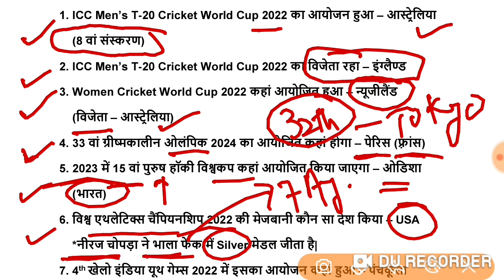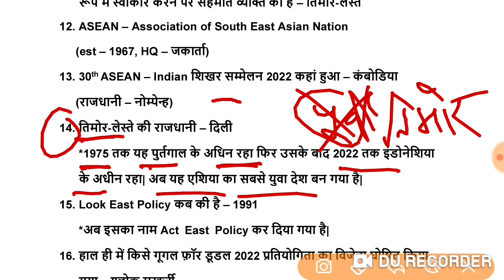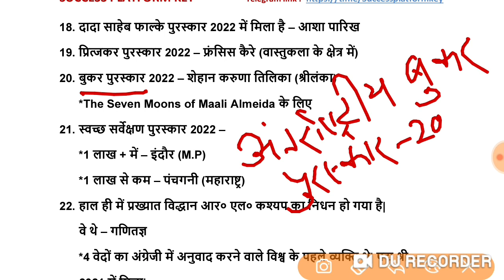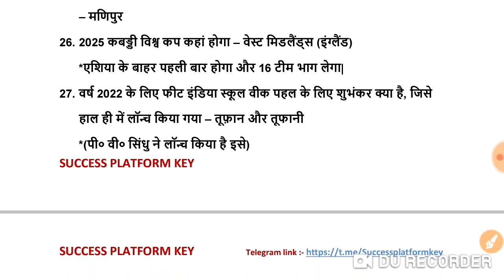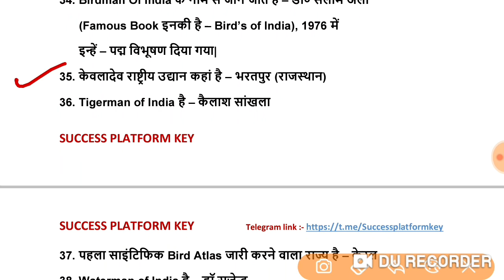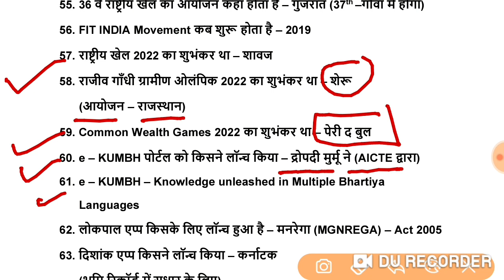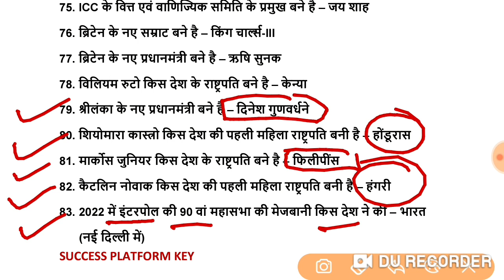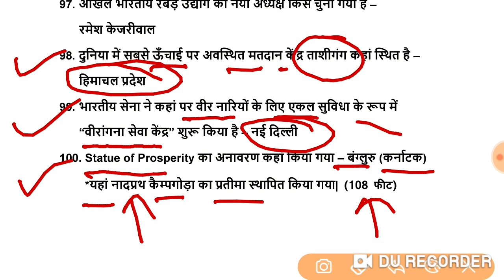Current affairs for KVS PRT 2023 | Current affairs for KVS Exam